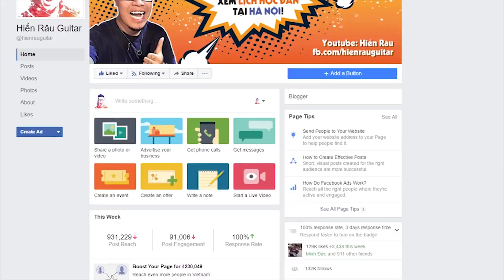[Guitar] Hướng dẫn: Phút ban đầu - Vũ